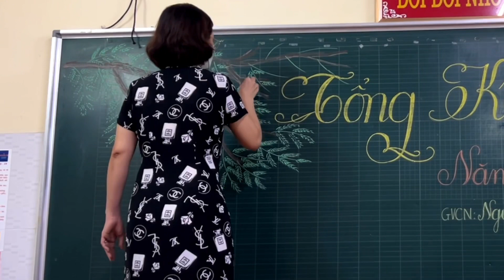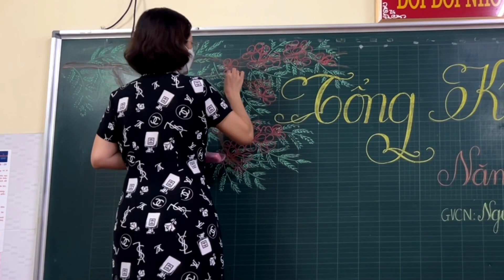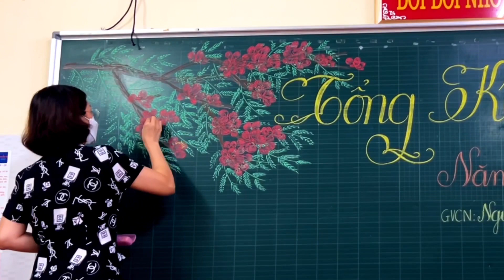Hướng dẫn vẽ cành hoa phượng